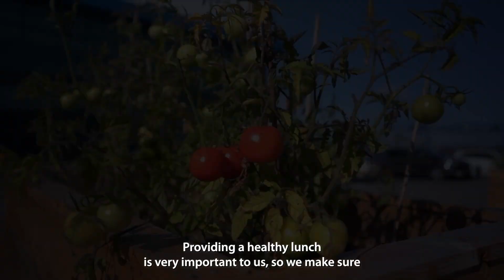Our Three Pillars | Eat Together - Use Mealtimes As A Discussion Time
Good food, good mood! “Eat together – use mealtimes as a discussion time” is a very important pillar point to us. Want to know why? Watch the video and accompany Elif on her walk to the canteen. She will tell you what it is like to have lunch with our blue family.